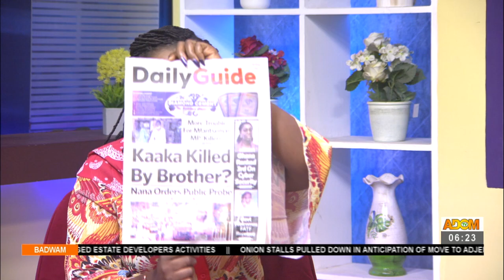Newspaper Headlines - Badwam on Adom TV (1-7-21)